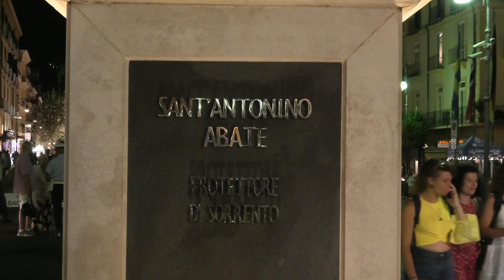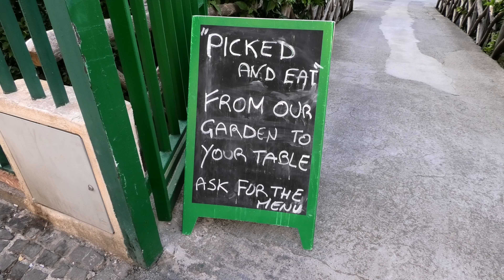Here Comes The Planet 81 - Sorrento (2018) [4K]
We visit Sorrento's oddly neglected lemon grove and bemoan the weather.

Also, a little behind-the-scenes footage showing the dedication that goes in to getting you the best* shots possible!

* the best that I can be bothered to get